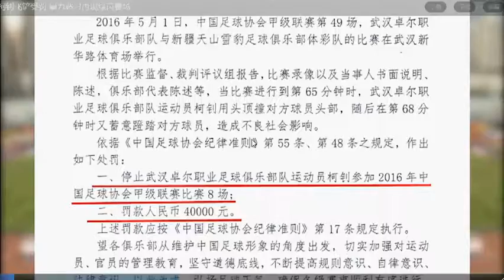飞腿！又见柯钊标志性飞腿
2016年中甲联赛 武汉卓尔对阵新疆体彩。新疆队阿卜杜立领教柯钊标志性飞腿倒地不起